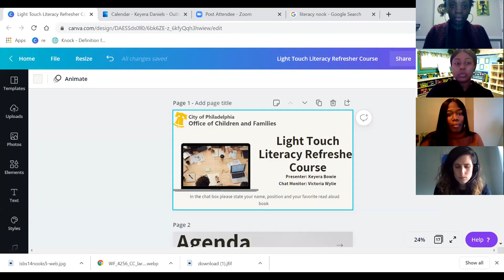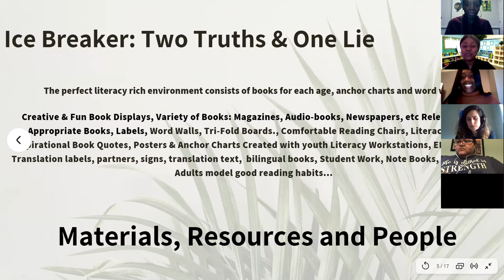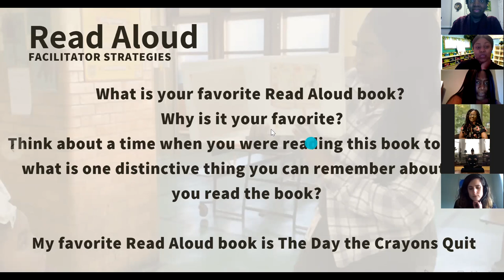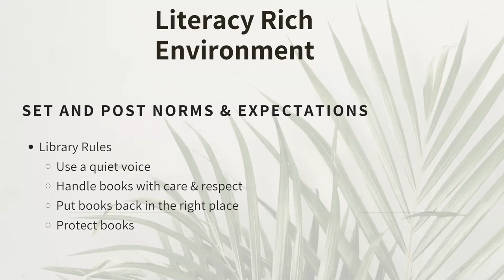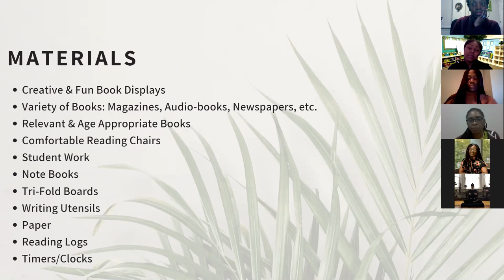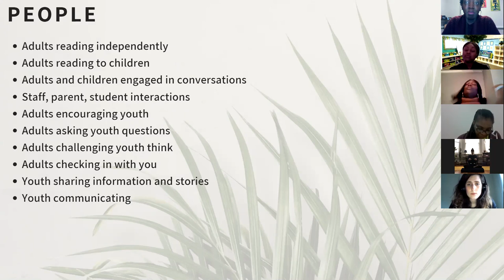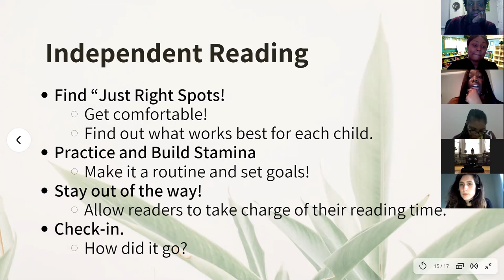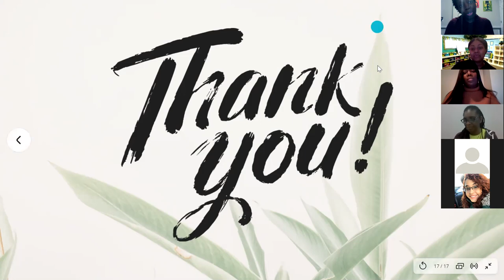OCF-OST Light Touch Literacy Practices 1.15.2021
This is a recording of the Light Touch Literacy Practices training that took place on 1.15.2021.  If you'd like a certificate after watching this session, please complete the short quiz using this link: